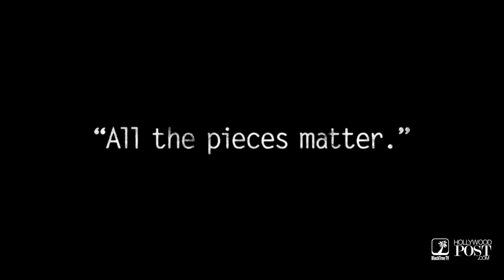Dominic West (Jimmy McNulty) & Wendell Pierce (‘Bunk’ Moreland) discuss The Wire 20th Anniversary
The Wire: The Complete Series is available to own on Digital, Blu-ray and DVD and to stream on HBO Max.

Additionally, other activities planned to commemorate the legacy of the groundbreaking series include:

The Wire: 20th Anniversary Spotlight page will launch on HBO Max this Wednesday, June 1.  On top of essential episodes that allow fans to jump right back into their favorites from the series, the spotlight page will feature cast playlists with key episodes for characters like Omar Little and Jimmy McNulty, as well as curations featuring other programs from the creators of The Wire.
Hosted by musician and actor Method Man, “The Wire at 20” podcast will look back at the show that proved a launching pad for its stars, and unpack its complex themes, powerful storyline, and celebrate its ongoing legacy. The podcast will launch on the 20th anniversary, June 2, and will feature interviews with actors, key players in the show, and more